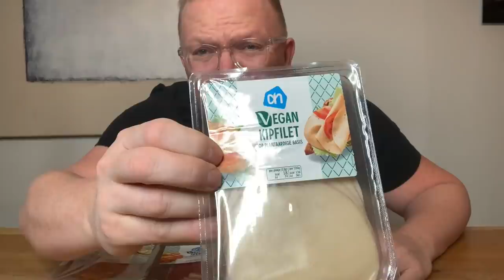Review AH Vegan Broodbeleg